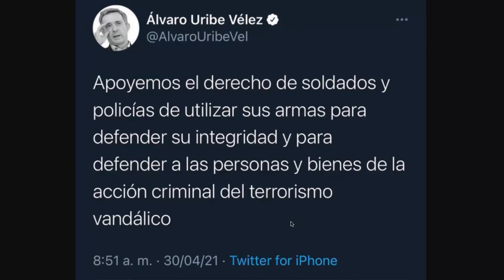💥💥ULTIMA HORA!!!!!… Qué CARADURISMO!!!!… (Sin Mentiras Ultimas Noticias de Venezuela hoy )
✅✅Contribuciones, propinas y ayudas a ESTE CANAL:
💥💥BITCOIN: 1EZvR1Gntr6cFhSwkuEuQvFXAr7aoWm3v8
💥💥USDT: 0x1515d0fa2ffcb63a5b39cbd4bc0e50817bf70069 (Red BSC)
💥💥USDT: TF2qMTDMXpn6bXJyBvokLKgf6Pyn8n1xgu (red TRON)
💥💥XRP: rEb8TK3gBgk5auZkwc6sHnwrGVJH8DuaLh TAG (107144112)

1. No compartas información falsa, engañosa, tendenciosa, amarillista...

2. Busca medios y profesionales de la información reconocidos. Desconfía de canales, plataformas o web que solo buscan clic, like o monetizar a costa de informaciones incompletas, erradas, inventadas o falsas.

3. Los periodistas no pueden venderse a un medio, un político, ideología, un fin, para destruir o enmascarar la realidad.

4. Exija como consumidor de información, objetividad, equilibrio informativo y las dos caras o versiones de la noticia. No la que interesa al que emite la información, para formar una visión sesgada o incompleta de la realidad.

👇SIGUENOS 👇

👇⚽YouTube (SinMentiras, canal sobre Venezuela)
👇🎤 YouTube (Sin MENTIRAS-Cripto, canal sobre Criptomonedas)